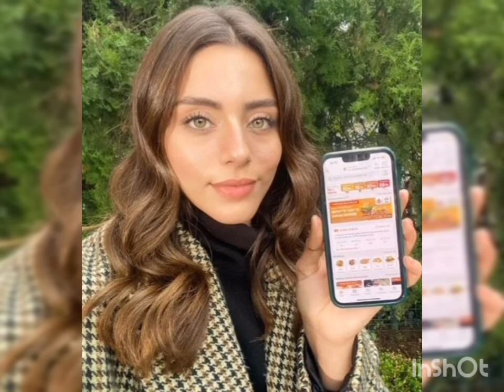Sila Turkoglu Sad due to Halil Ibrahim Ceyhan